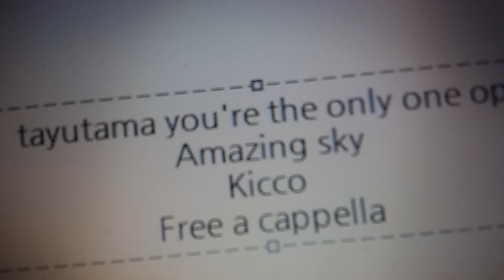タユタマ2 you're the only one OP - Amazing sky - Kicco Free a cappella フリーアカペラ